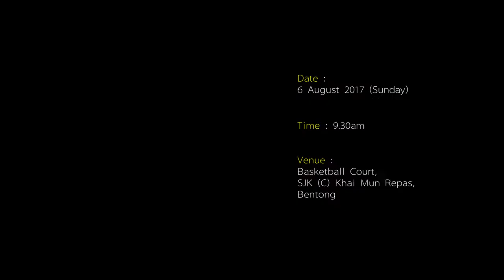The Voice of Unity 3x3 Basketball Charity - Event Trailer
In conjunction with 60th Merdeka Day Celebration, YouthKnighted has initiated “The Voice of Unity - 3x3 Basketball Charity” in delivering messages to our fellow Malaysians about a core value to embrace Diversity to strengthen Unity in crafting Hope together.

The Basketball charity will be held in conjunction with “Malaysia 3x3 2017 - Bentong Circuit” on 6th August 2017, at SJKC Khai Mun Repas in Bentong. This event has received strong support from Dato’ Sri Liow Tiong Lai, Tan Sri Tony Fernandez, Dato’ Sri Nazir Razak, Mr.Ruben Emir Gnanalingam and Datuk Wira Lee Chong Wei.

Sports provide a healthy platform for youthful competition and encourage the participation of young people in nation building. The energies of youths can be reserved for good use in sporting activities.

YouthKnighted is working together with Jabatan Kebajikan Masyarakat to look for the under privileged multi-racial children as beneficiaries, to get a chance to take flight and spend a short getaway together.

“情出于篮” 3x3篮球慈善赛活动是由本地青年组织“青年骑士”（YouthKnighted）主办，旨在向每一位马来西亚人传达一个核心价值，那就是“拥抱多元、团结一致、共创希望”，希望借此鼓励全民不分种族、宗教和文化，团结一致，共迎独立60钻禧年！

这场慈善篮球赛将于2017年8月6日，在文冬启文力巴士华小的篮球场隆重登场，并获得也是文冬区国会议员的廖中莱的大力支持，且身体力行，主动号召志同道合的工商界与体坛名人，一起参与这项具有意义的全民团结运动。

东尼费南达斯、纳西尔、魯本卡納林甘以及李宗伟齐齐现身记者会，与廖中莱一起为该慈善赛推介站台，显示大家能够不分宗族、宗教和文化，站在同一阵线上，为更美好的马来西亚尽一分力。

YouthKnighted将与文冬的社会福利局紧密配合，鉴定各族群的贫困孩子，让他们有机会搭飞机到外头看世界。今天这些贫困儿童有机会接触不一样的视野，将来可能会启发他们求上进，成为国家领袖、企业家或决策者，为国家的发展和改革作出贡献。ABrandNewU